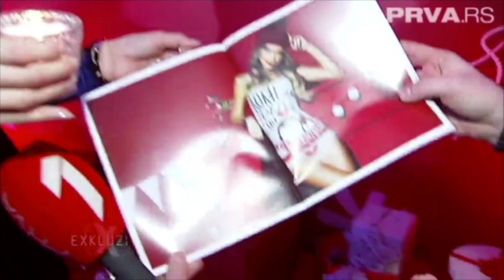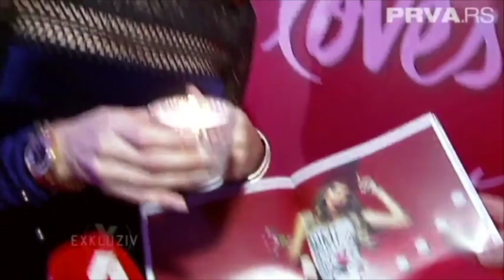Exkluziv TV Prva 25.11.2016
Ceo Program Exkluziv TV Prva 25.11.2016